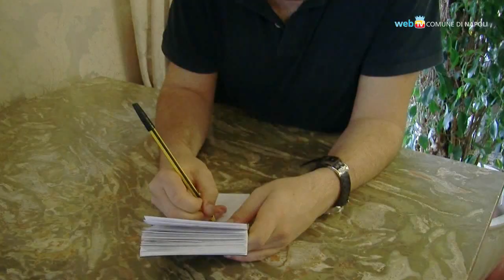Un osservatorio per vigilare sui tumori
Il Comune di Napoli, in collaborazione con l'associazione napoletana dei giovani ricercatori, attiva l'Osservatorio Oncologico, per studiare l'incidenza delle varie patologie tumorali sul territorio, e indagare le cause di una malattia che purtroppo negli ultimi anni ha fatto registrare a Napoli incrementi significativi.